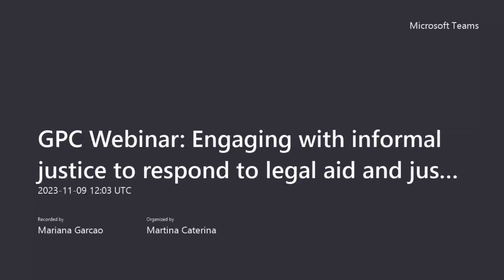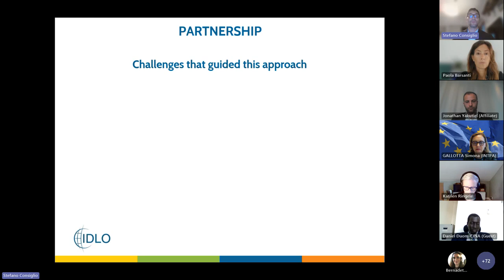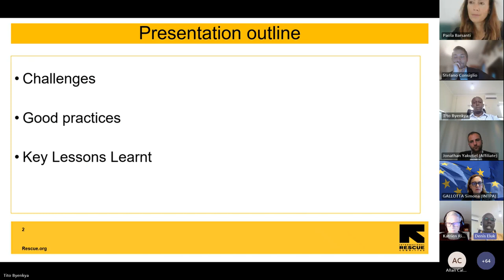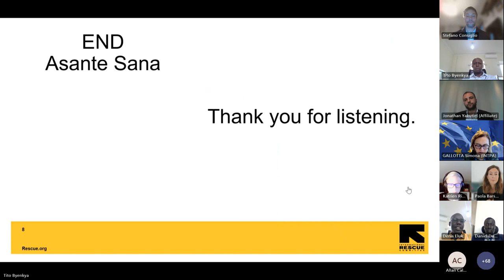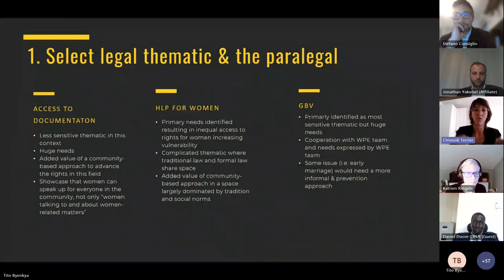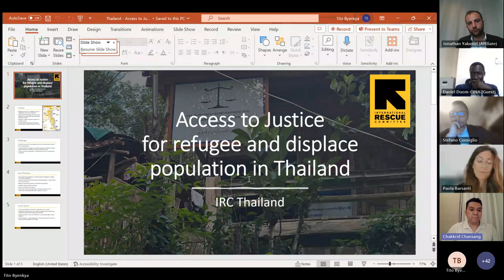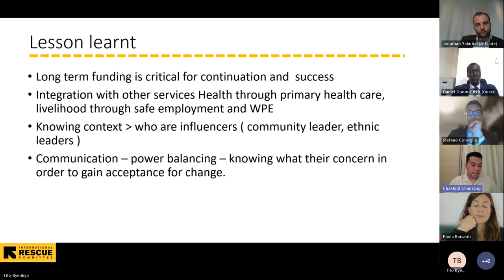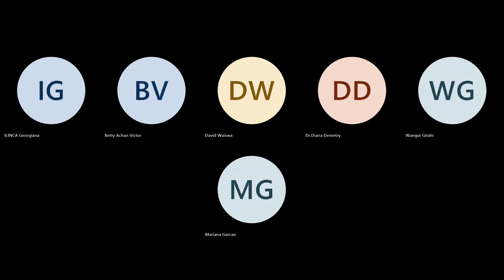GPC Webinar -Engaging with informal justice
This webinar is part of learning events aimed to inform a collection of good practices on legal aid in humanitarian settings, particularly focusing on three aspects deserving attention which were highlighted in a field survey conducted by the GPC TTLP last year.

The webinar aims at discussing the following guiding questions:
✔ Coordination: How have humanitarian, development, human rights and peace actors coordinated their efforts to design and implement more effective, collaborative and joint legal aid interventions aimed at ensuring a coordinated engagement with informal justice systems in humanitarian settings?
✔ Partnership: How have protection actors enhanced the sustainability of their legal aid and access to justice interventions with informal justice systems and mechanisms? Which forms of partnership have been designed and implemented to ensure ownership of access to justice strategies? What are the specific concerns that arise when engaging with informal justice systems to advance the rights of displaced persons?
✔ Access to hard-to-reach population: has the engagement with informal justice system proven to be able to address and respond to the needs of hard-to-reach population? If yes, how?
✔ Overall: What are some of the most common challenges, key lessons learnt and good practices that can be shared in all these areas? What tools are available to support those interested to do more in this area?